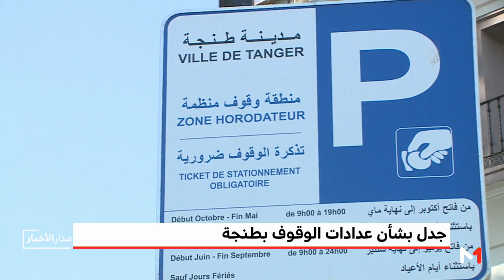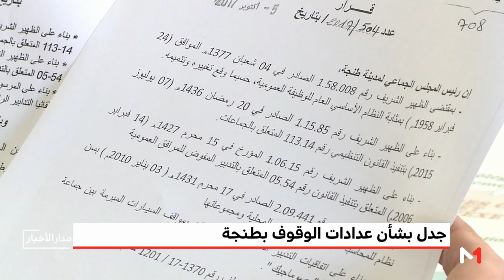عمليات الحجز على السيارات بـ"الصابو" تثير الجدل بطنجة